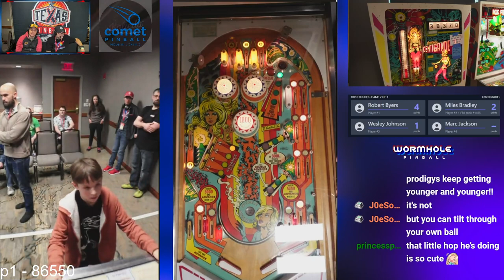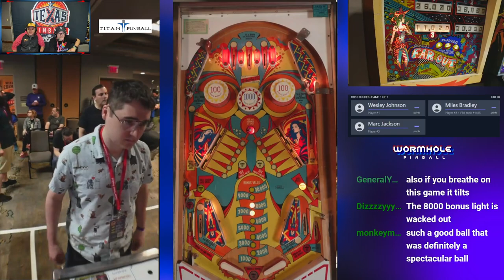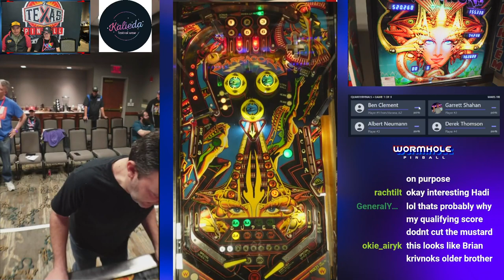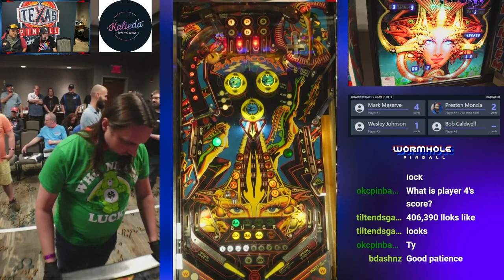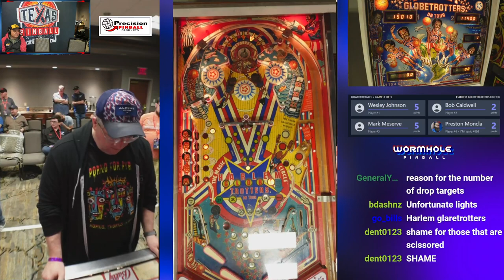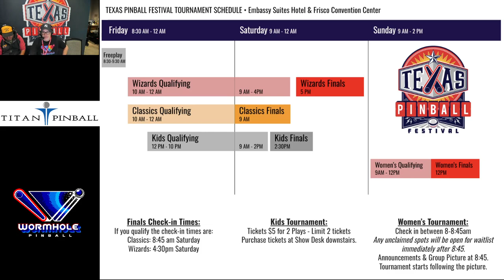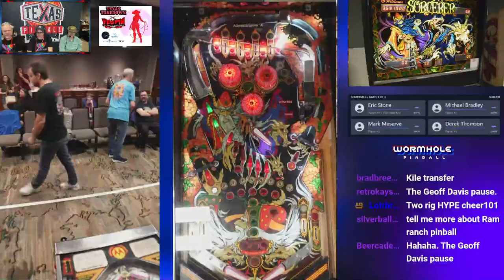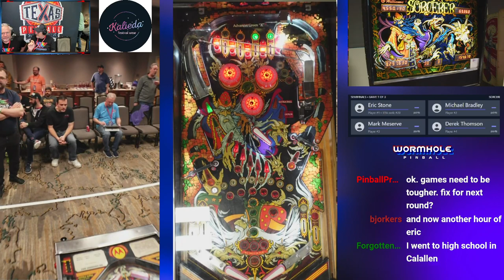IFPA 2024 Texas Pinball Festival Classics Tournament Full Stream - Presented by Wormhole Pinball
Beautiful classic pinball machines and skilled pinball competitors were on display during 2024's Texas Pinball Festival Classics Tournament.